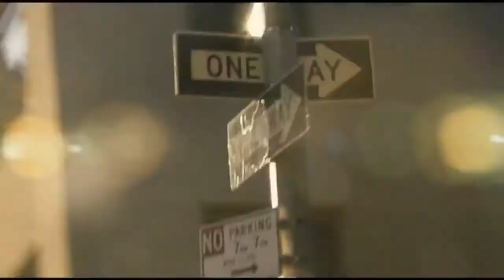Cine'Pop Promo MALEFICENT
ตัวอย่างรายการ Cine'Pop ประจำสัปดาห์ที่ 9-15 มิถุนายน 2557
ภาพยนตร์เรื่อง Maleficent